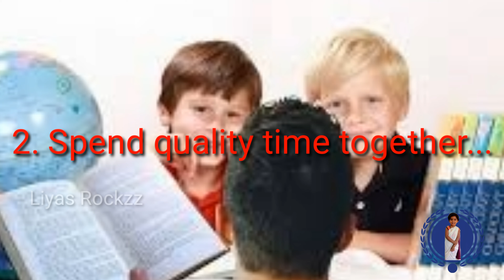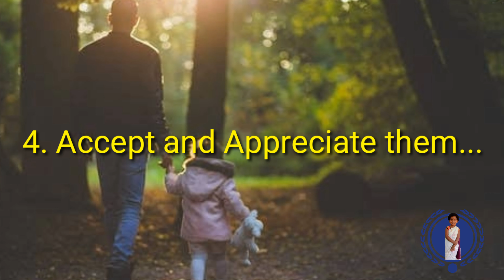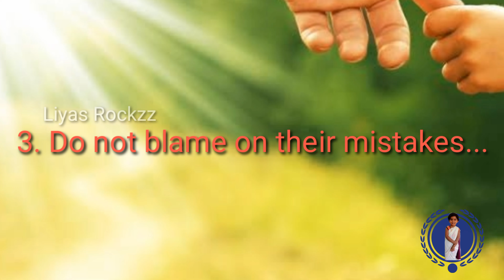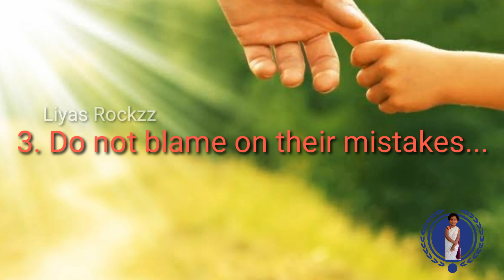രക്ഷിതാക്കൾ കുട്ടികളോട് ചെയ്യേണ്ടതും ചെയ്യരുതാത്തതും..|parenting tips|4 do's |4 don'ts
The channel called Liyas Rockzz is to share my ideas with the audience.

 രക്ഷിതാക്കൾ കുട്ടികളോട് ചെയ്യേണ്ടതും ചെയ്യാൻ പാടില്ലാത്തതും ആയ നാല് കാര്യങ്ങളാണ് ഈ വീഡിയോയിൽ ഡിസ്കസ് ചെയ്യുന്നത്...
  എല്ലാ രക്ഷിതാക്കളും ഈ വീഡിയോ കണ്ട് ഫീഡ്ബാക്ക് തീർച്ചയായും അറിയിക്കണേ...